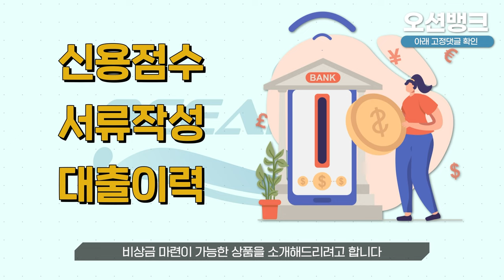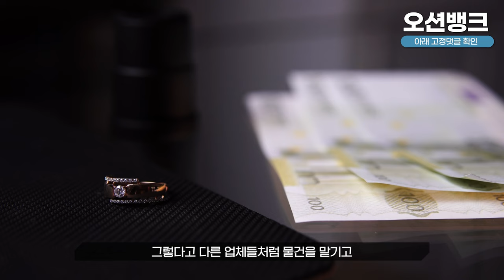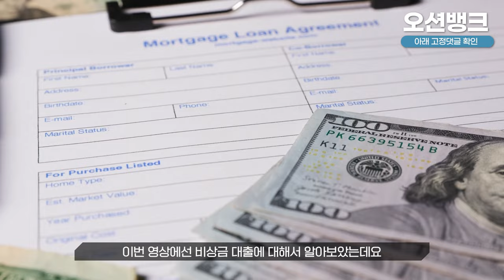비상금대출 쉽고 안전하고 빠르게!!진행하는 곳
365일 24시간 연중무휴로